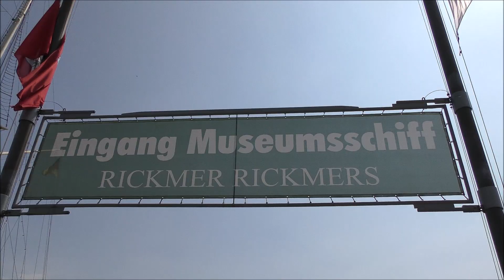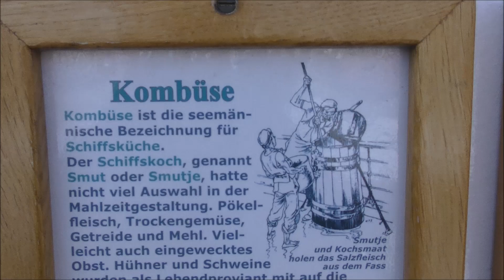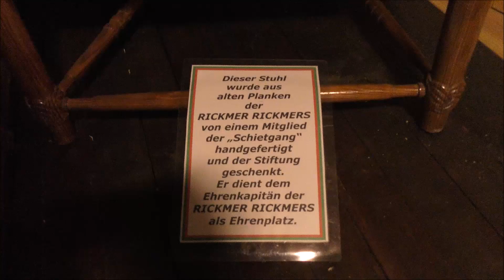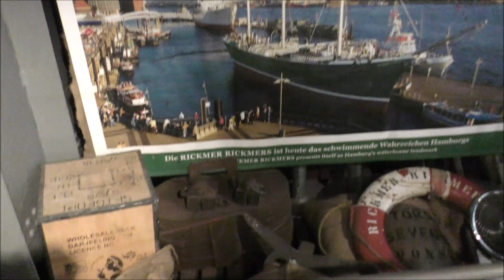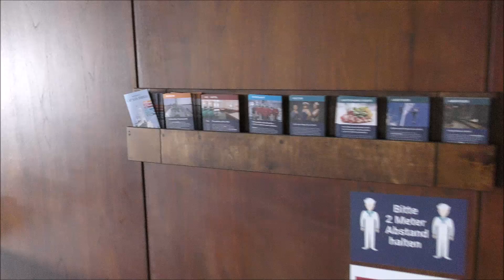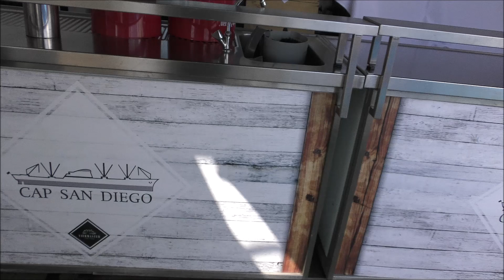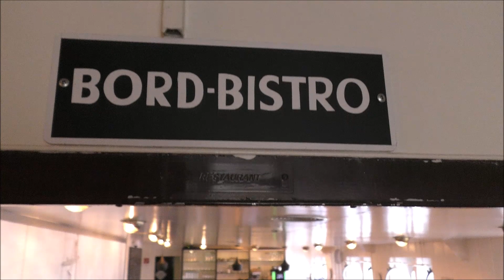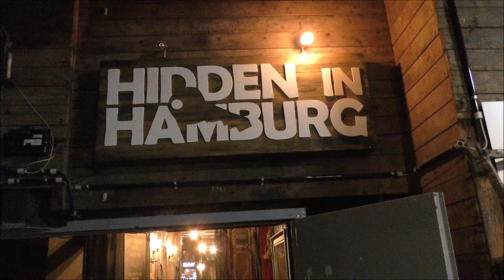1080p (Special Video) Rickmer Rickmers & Cap San Diego Schiffsrundgang auf Hamburgs Museumsschiffen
In diesen Video geht es um 2 ganz besondere Schiffe. Die beiden die seit Jahren dass bild des Hamburger Hafens prägen und aus dem Hamburg nicht mehr wegzudenken sind. Es geht um das Frachtsegelschiff Rickmer Rickmers dass im Jahre 1896 gebaut wurde und um die Cap San Diego das aktuell größte noch Fahttüchtige Museumsschiff der Welt. Ich habe mir mal die Zeit genommen und mir die beiden besichtigt. Ich wünsche viel Spaß beim ansehen.
PS: Es ist mein erstes Rundgang Video daher endschuldige ich mich schon mal dass das Bild ab und zu noch ein bisschen hektisch wirkt.